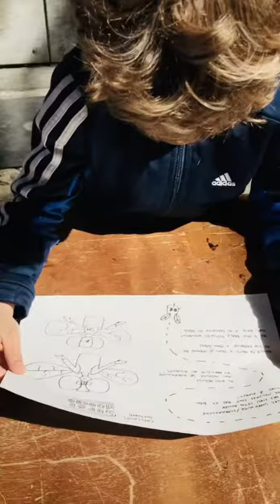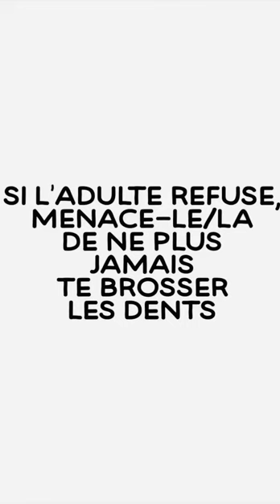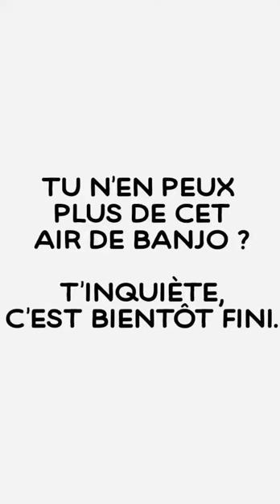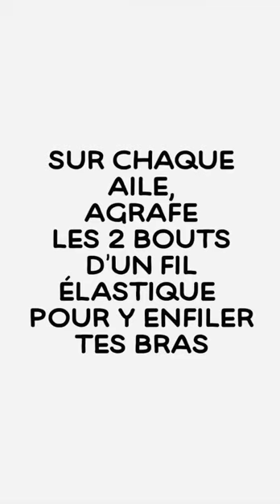[tuto] Bricole un costume de mouche !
Voici un tuto pour vos kindjes, pour la fabrication d’un super tof costume de mouche en 3 coups de cuiller à pot. Envoyez-nous des photos de votre marmot en mouche avant le 30 juin pour gagner des places pour un spectacles au BRASS !
Si le festival SuperVliegSuperMouche a été annulé cette année, rien de nous empêche de réveiller la mouche qui est en nous !!!